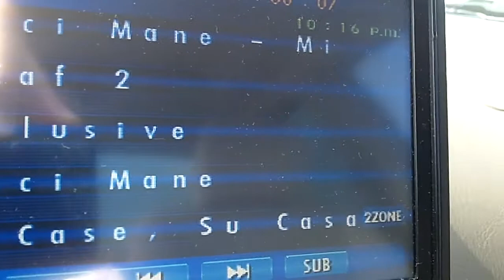Loud RF T2 Subs, Monkey in the Port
Bass Monkey, I put a stuffed animal a graduation monkey in the slot port of my subwoofer speaker box. Two 15 inch Rockford Fosgate T2's powered by a T40001bd amp wired to 2ohms. 16 Mids & Highs Infinity Kappa's power by Three Kicker ZX460 amps. One loud bassing 2002 Nissan Maxima.